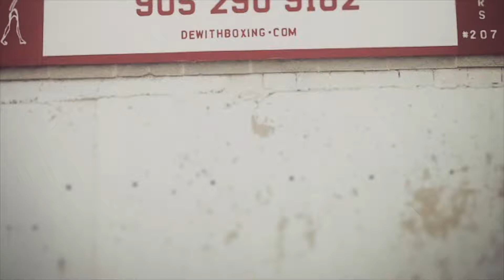"Hurricane" Joe Tonna Monday Class Inside Dewith's Boxing Studio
Check out Joe's classes every Monday night from 6-7PM. Very fun Class He'll get you fit ,losing weight. Do the workout & get positive results. Come out for free class